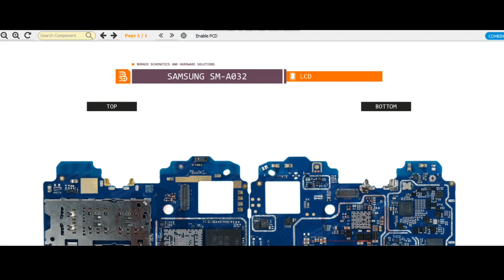Samsung A03 Core Display Graphics Problem solution